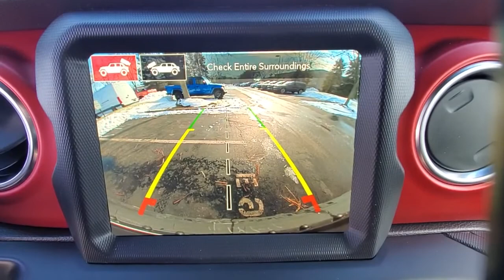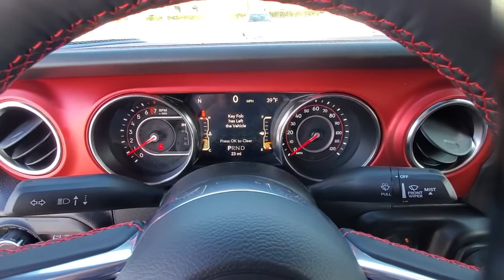2022 Jeep Wrangler available in Dublin, Columbus, Delaware, OH 32670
Hydro Blue Pearl Coat New 2022 Jeep Wrangler available in Dublin, Ohio at Crown CDJR Dublin. Servicing the Columbus, Delaware, Powell, Westerville, OH area.
2022 Jeep Wrangler Unlimited Rubicon - Stock#: 32670 - VIN#: 1C4JJXFG6NW100994

35 Tire Suspension 4.10 Rear Axle Ratio 4.56 Rear Axle Ratio 4-Wheel Disc Brakes 7 & 4 Pin Wiring Harness 9 Speakers ABS brakes Advanced Safety Group Air Conditioning Alloy wheels AM/FM radio: SiriusXM Apple CarPlay/Android Auto Auto-dimming Rear-View mirror Automatic temperature control Aux Battery Brake assist Cold Weather Group Compass Daytime Running Lamps LED Accents Delay-off headlights Driver door bin Driver vanity mirror Dual front impact airbags Dual front side impact airbags Electronic Stability Control Emergency communication system: SiriusXM Guardian Engine Oil Cooler Front anti-roll bar Front Bucket Seats Front Center Armrest w/Storage Front dual zone A/C Front fog lights Front LED Fog Lamps Front License Plate Bracket Front reading lights Fully automatic headlights Garage door transmitter Heated door mirrors Illuminated entry Integrated Off-Road Camera Integrated roll-over protection Leather steering wheel LED Lighting Group LED Taillamps Low tire pressure warning Manufacturers Statement of Origin MOPAR Grab Handle Kit MOPAR Hinge-Gate Reinforcement MOPAR Plastic Door Sill Guards Navigation System Non-Lock Fuel Cap w/o Discriminator Occupant sensing airbag Outside temperature display Panic alarm ParkView Rear Back-Up Camera Passenger door bin Passenger vanity mirror Performance Suspension Power door mirrors Power steering Power windows Premium Black Sunrider Soft Top Premium Cloth Low-Back Bucket Seats Quick Order Package 25R Radio data system Radio: Uconnect 4C Nav w/8.4 Display Rear anti-roll bar Rear reading lights Remote keyless entry Remote Start System Safety Group Security system Speed control Split folding rear seat Steel Bumper Group Steering wheel mounted audio controls Stop-Start Dual Battery System Tachometer Telescoping steering wheel Tilt steering wheel Traction control Trailer Tow & HD Electrical Group Trip computer Variably intermittent wipers Voltmeter Wheels: 17 x 7.5 Machined w/Black Pockets Wheels: 17 x 8 Beadlock Capable Xtreme Recon 35 Tire Package.brbrHydro Blue Pearl Coat 2022 Jeep Wrangler Unlimited Rubicon 4WD 3.6L V6 24V VVT